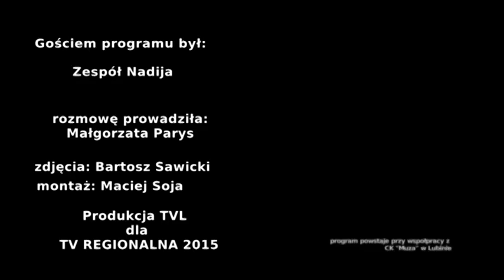Kulturalne rozmowy zespół Nadija